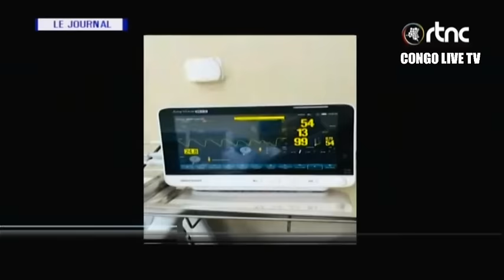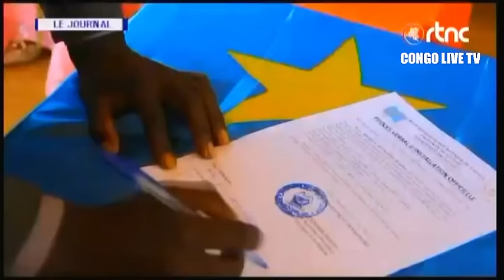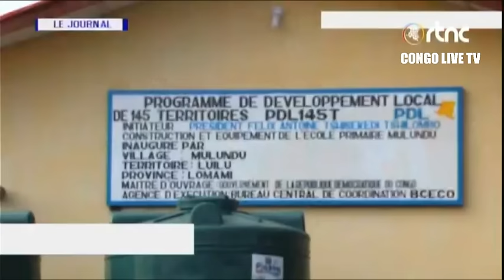🔴RDC Pdt FELIX TSHISEKEDI A LA RENCONTRE DE MUSEVENI ET RUTO POUR LE DERNIER VOYAGE DE SON 1é MANDAT